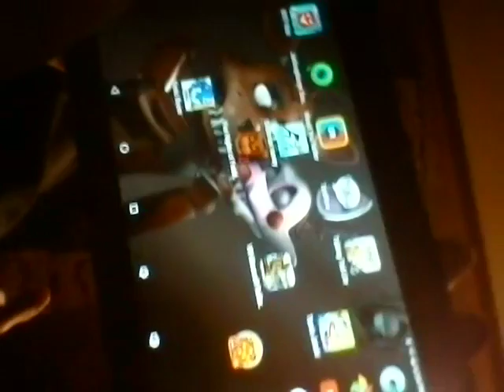Andrews fat ass under a blanket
Pulleys leave like for Andrews fat ass